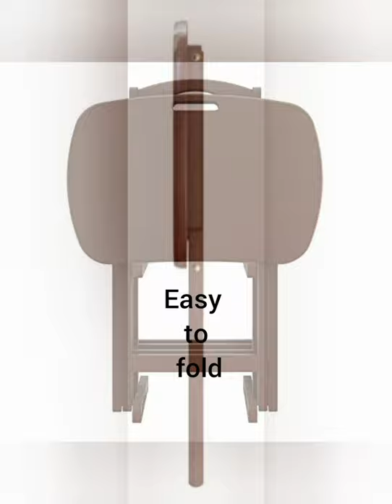5 Piece Tray Table Set Walnut Finish Wooden Folding Portable TV Sofa Bed Side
5 Piece Tray Table Set Walnut Finish Wooden Folding Portable TV Sofa Solid
The Winsome Lucca 5 Piece TV Table Set is elegantly designed with portability in mind and comes with a stand to hold the four included TV Tables in a very small footprint. The cutout handles in the table top allows for quick and easy handling to lift off the stand or move them to different locations. Serve breakfast in bed or quickly design extra places for your guests – this set is perfect for small places as studio apartments or cabin. Lazy day? No problem! Just move your table closer to your couch or sofa, wrap yourself in cozy blanket and put your laptop and snack tray on table right next to sofa. Easy to store when not in use.

Just one click away